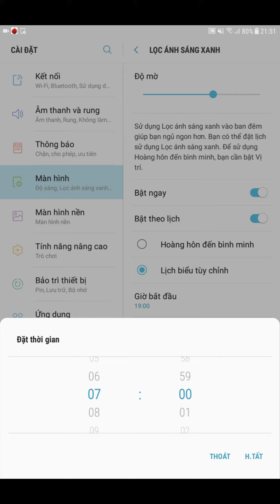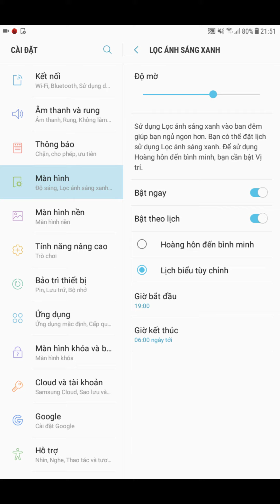Bảo vệ mắt trên Samsung Galaxy Tab A 8 0 2017